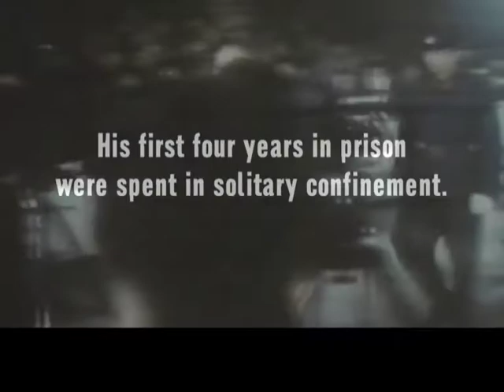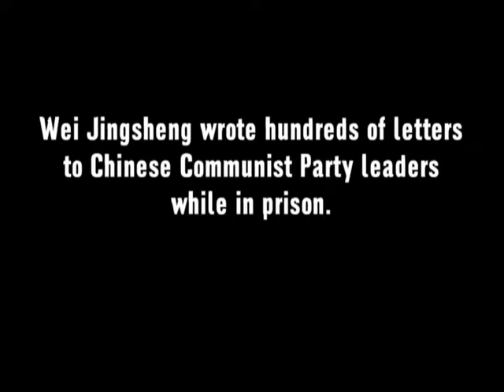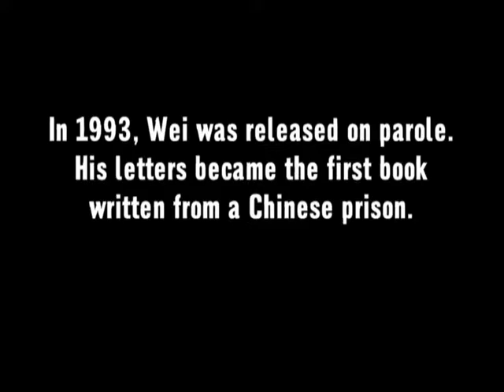Wei Jingsheng talks about his experience of Laogai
Weijing Jingsheng is one of the most famous Chinese dissident. He had been imprioned for more than 18 years.